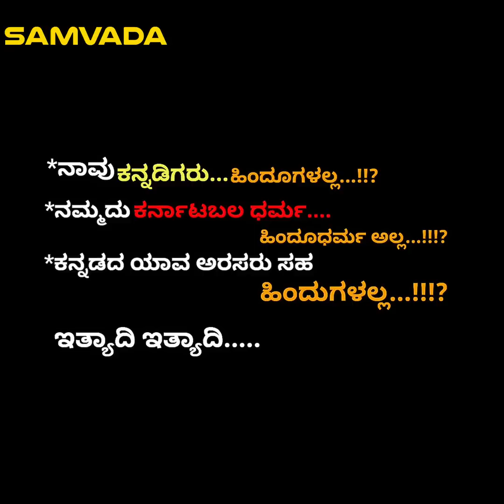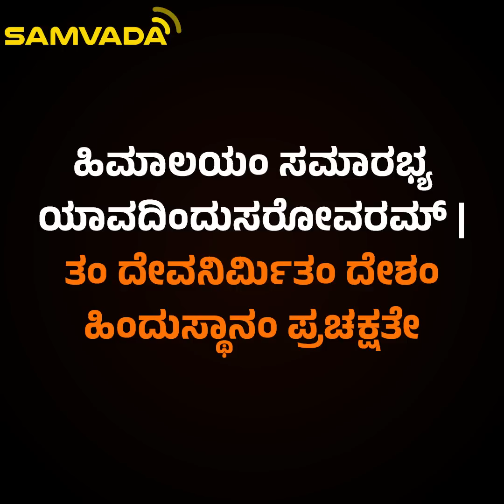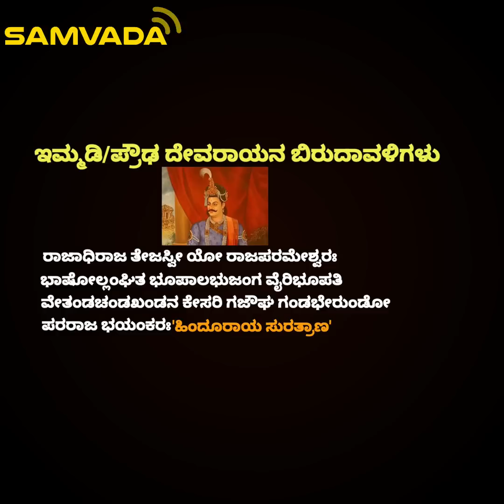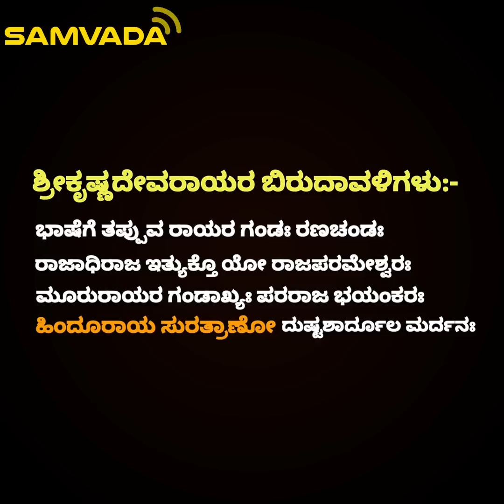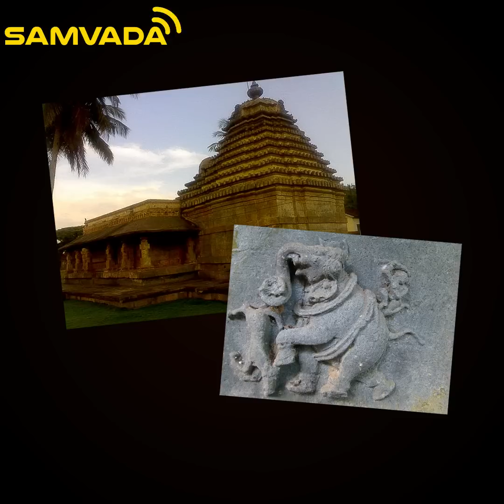ಕನ್ನಡಿಗರು ಹಾಗೂ ಕನ್ನಡದ ರಾಜರು ಹಿಂದುಗಳಲ್ಲವೇ? | ಶ್ರೀಕಾಂತ್ ಬಿ.